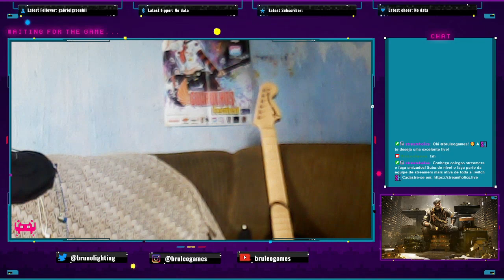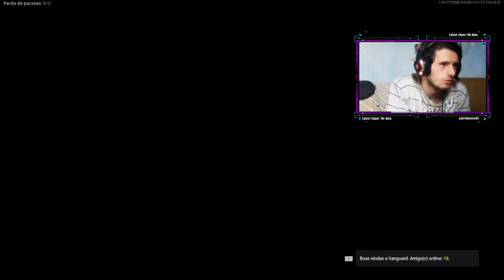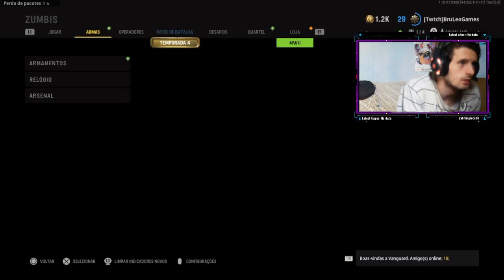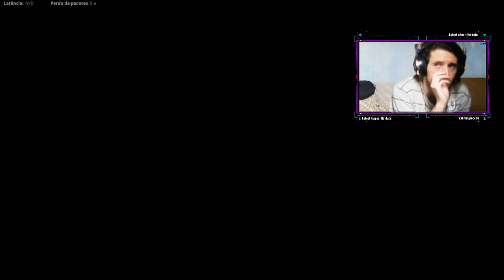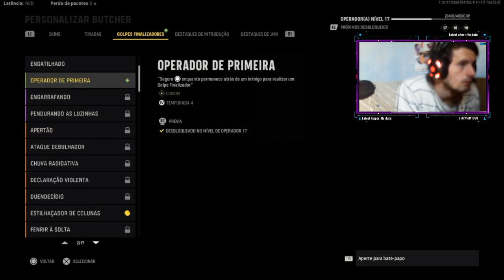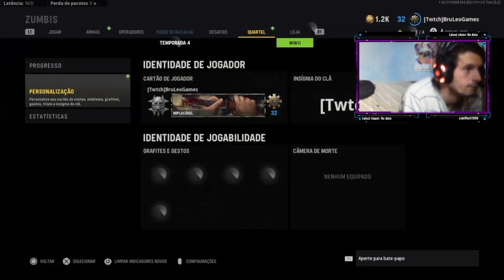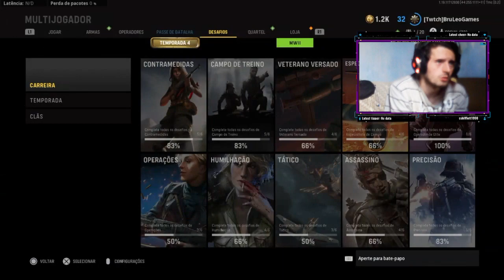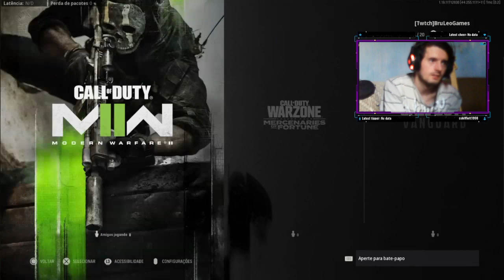COD Vanguard Zumbis e MP pra upar o Passe!!!